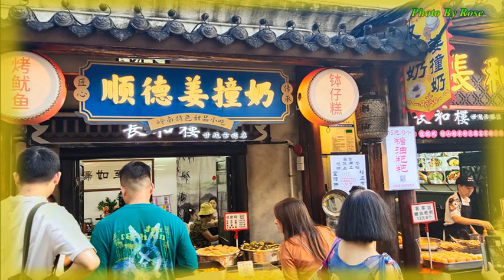【红尘相遇有几何】演唱 :雨中百合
图片拍摄 by Rose
红尘相遇有几何-雨中百合
词曲：贺菊梅
编曲：王铁辉  混缩：Y 爱华
制作人：陈金文  OP：星汉马文化
向往过洁白的云朵
热爱着明亮的灯火
起早贪黑披风而坐
只想有个深情回眸
每一天都怀揣忐忑
努力寻找你的笑容
不可言传苦苦思索
何时才能得到解脱
红尘中的相遇有几何
想方设法来错过我
我把所有的爱献给日落
唱歌是我最大的快乐
人世间的真情有几多
费尽心思来了解我
爱上你必然是一场过错
沉默是我无奈的选择